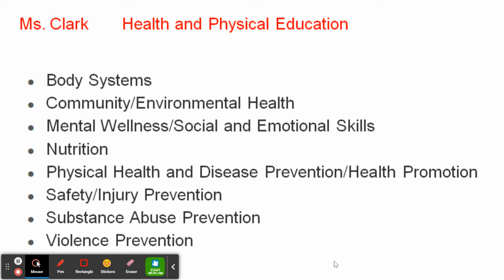Clark R PE2021